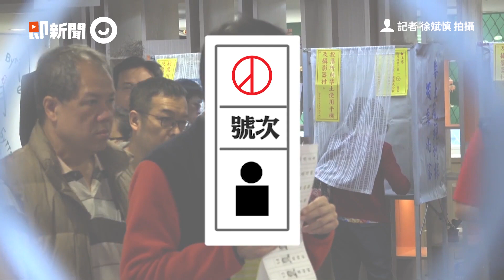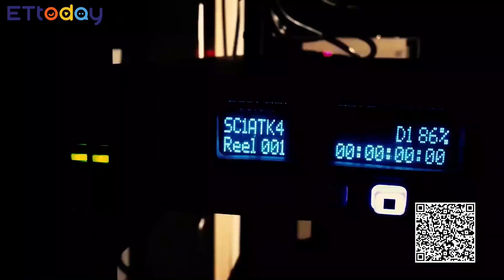2020總統大選投票注意事項懶人包，怎麼穿怎麼投一次報你知｜政治